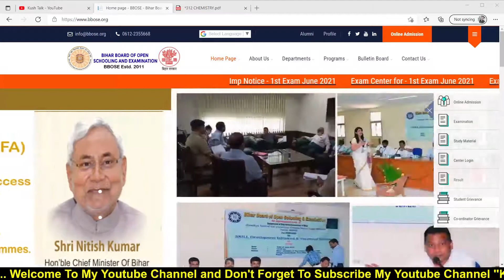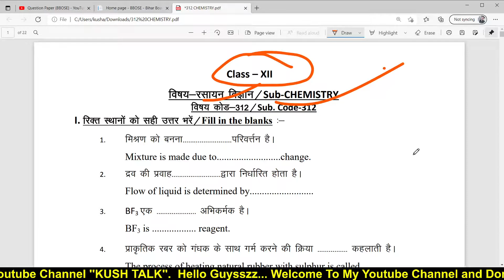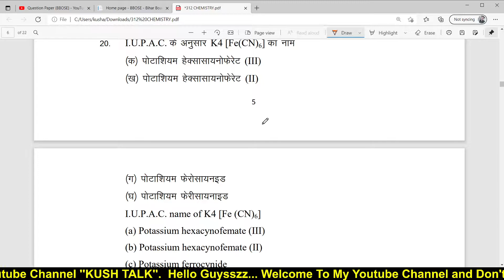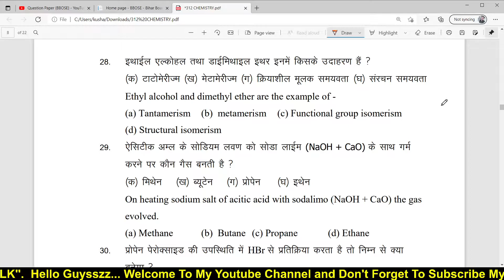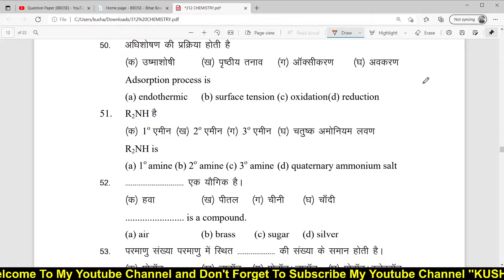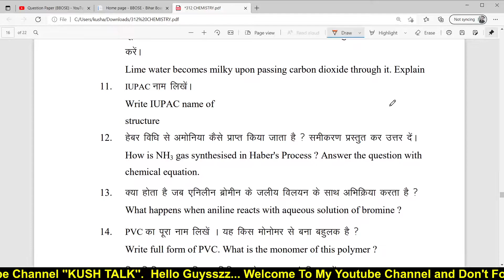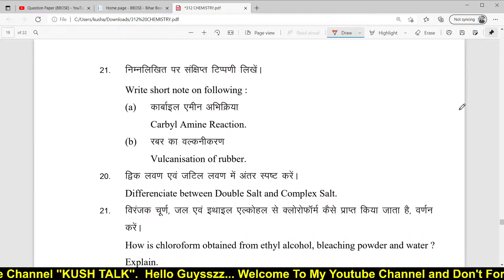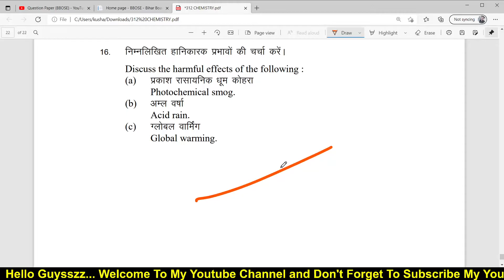BBOSE Exam Class 12th Chemistry Model Question Paper 2021 | BBOSE 12th Chemistry Important Questions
Hi,